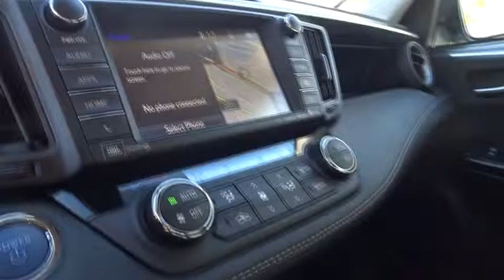2017 Toyota RAV4 Hybrid San Rafael, San Francisco Bay Area, San Francisco, CA 238473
2017 Toyota RAV4 Hybrid
2017 Toyota RAV4 Hybrid Limited - Stock#: 238473 - VIN#: JTMDJREV5HD063090

Toyota Marin
445 Francisco Blvd East

*FREE Annual inspections for Lifetime of Ownership of the Vehicle. You'll always get Our BEST PRICE Upfront! Every Vehicle comes with a 3-Day/250-mile Money-back Guarantee. Every Vehicle at In Toyota Marin comes with Pricing a 7-Day/700-mile Exchange Policy.*